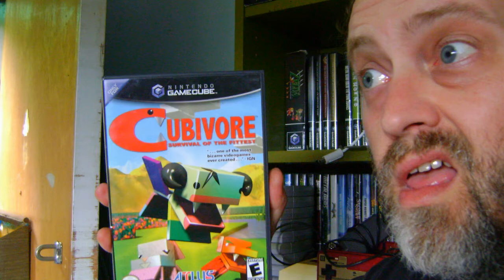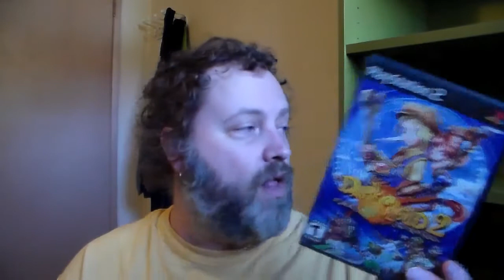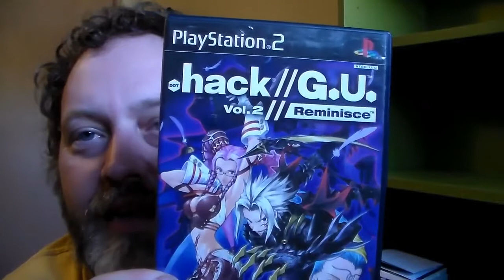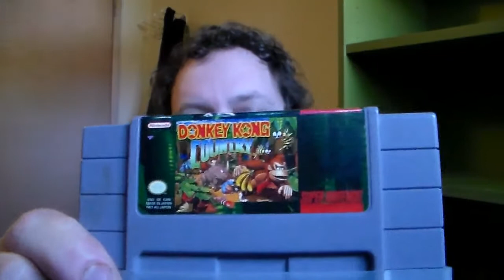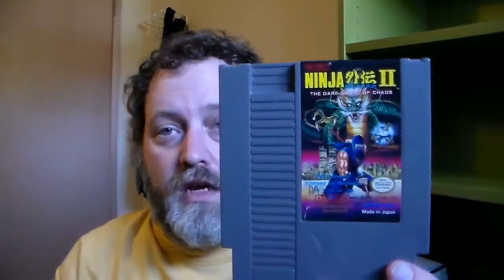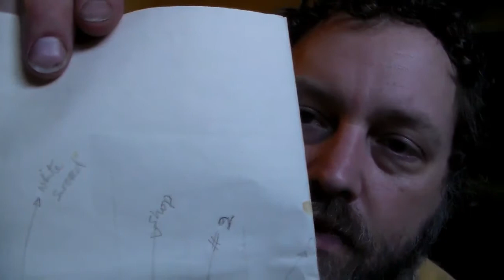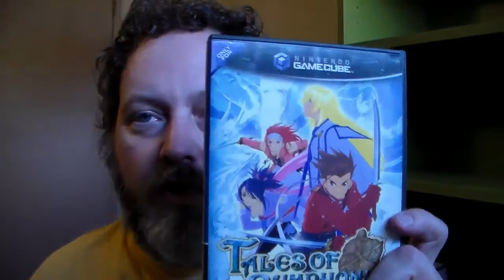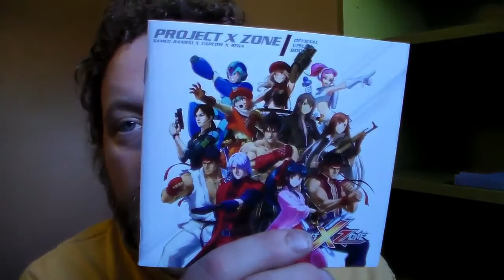Grubgun Pickup Spectacular!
Let me show all the shit I have acquired in the last few Months. Yes, I know I'm doing a pickup vid, but this stuff has to be shown sometime. Back to normal waffling soon.